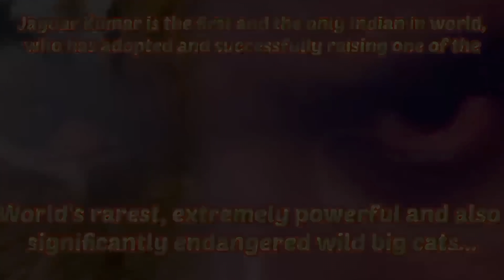Introducing puppy to black panther